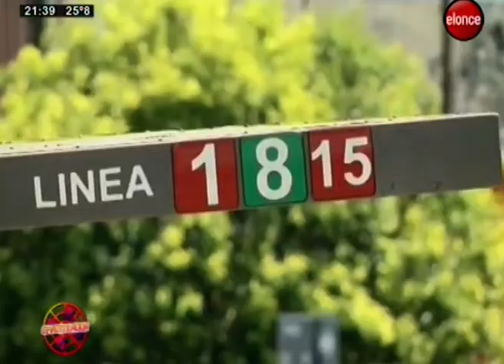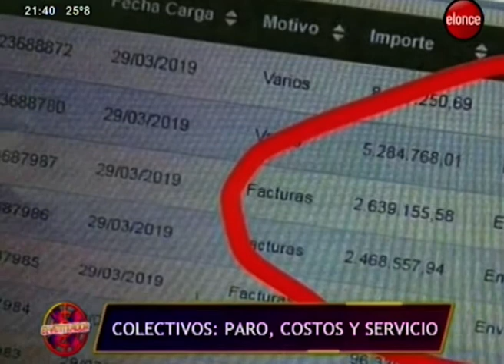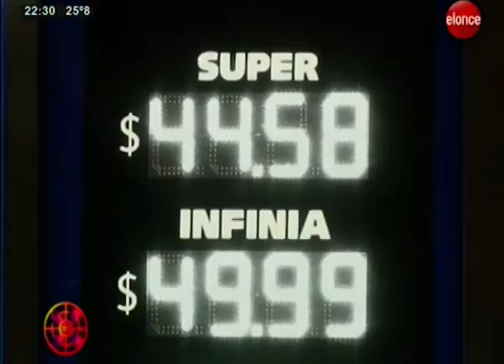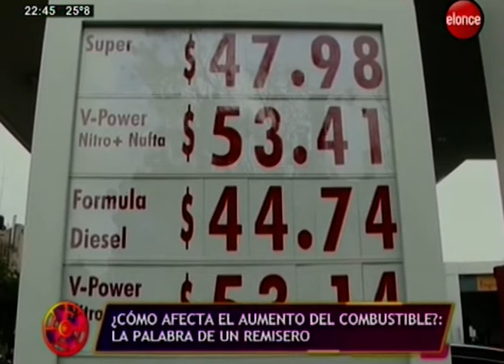Tras el paro de colectivos, el sistema de transporte público ¿en crisis?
Abril comenzó con un paro total de colectivos en Paraná. ¿Habrá sanciones para las firmas concesionarias del transporte público de Paraná por incumplir con la prestación del servicio? ¿Quién controla?.